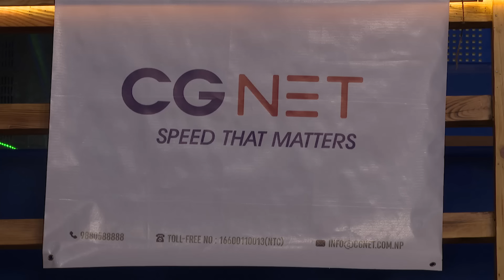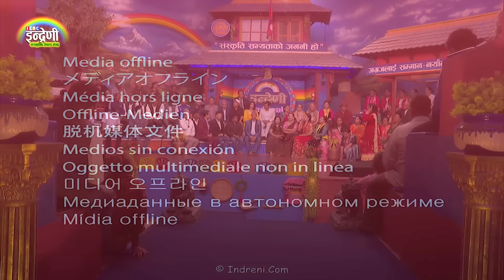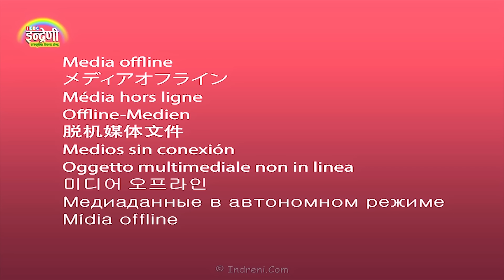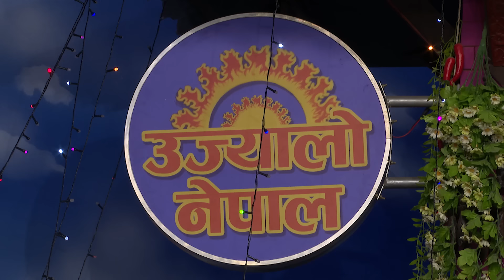रमेश प्रसाई नन्दा सहित आए इन्द्रेणीमा कल्पना दाहाल सँग कडा टक्कर, दोहोरीमा पोल खोला–खोल । HD